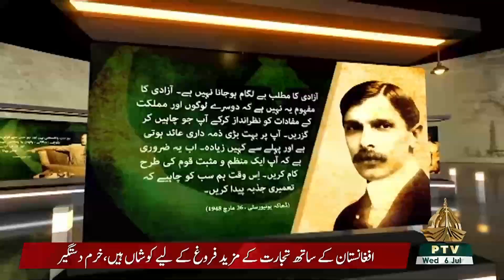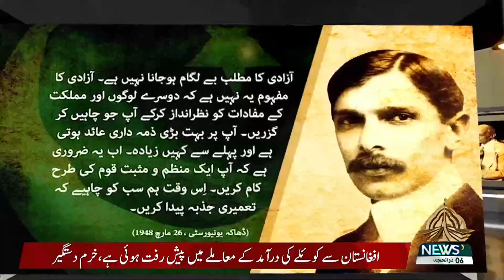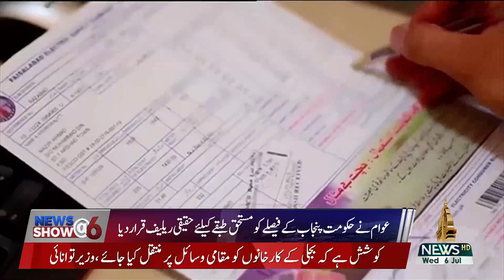NEWS SHOW @6 06 07 2022